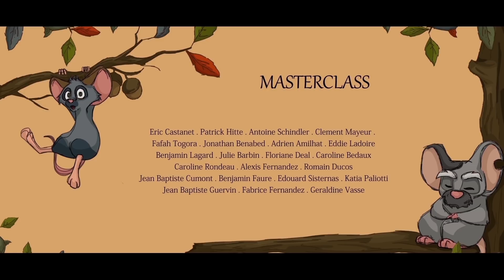CGI 3D Animated Short: "Hatching" - by Jessica Lambert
TheCGBros Presents: "Hatching" - When his grandfather falls ill, Sam, a young mouse, goes on an adventure to try to cure him with a magic flower. Created by Jessica Lambert short for her end of study at ECV - École de Communication Visuelle.